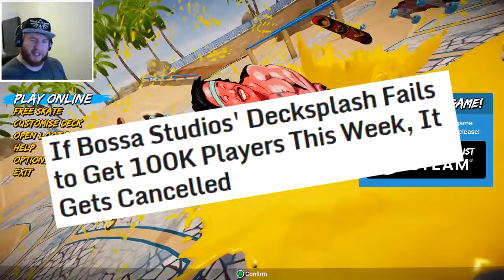Splatoons Pro Skater 5 (Decksplash) - One Off - Hexxic Plays!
Okay so Bossa Studio's take on splatoon if it were set in the world of tony hawks pro skater but without the people..

Surprisingly fun. Go check it out!